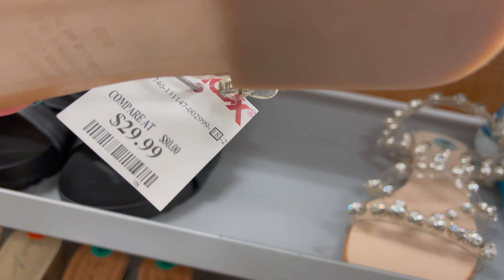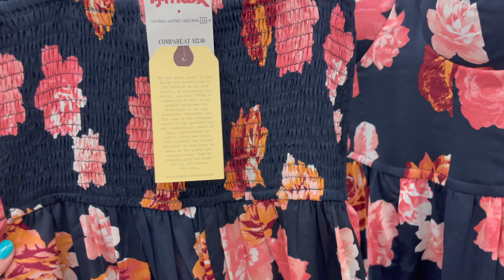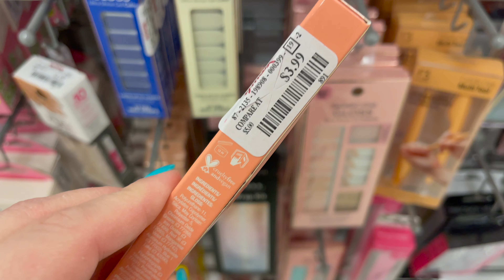TJ MAXX SHOP WITH ME 2021 | GUCCI PURSE!? | DESIGNER HANDBAGS, SHOES, CLOTHING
Come shop with me at TJ Maxx! I do a virtual shopping walkthrough trip to find the newest shoes, designer handbags, clothing, jewelry, nail goodies, and more! Come with me on this walkthrough! :)

Here's what I go on the hunt for:
designer brands
designer dupes
fashion finds
women's clothing
dresses
shirts and bottoms
junior fashion
plus size fashion
men's fashion
lingerie
purse shopping
cute new handbags
vegan handbags
designer handbags
wallets
designer wallets
cute shoes
designer shoes
vegan shoes
fashion jewelry
sterling silver jewelry
gold jewelry
home decor
kitchen decor
bedding
furniture
cute mugs (Rae Dunn mugs!)
skincare
lotions and body butters
face masks
body scrubs
soaps
children's items
children's clothing
baby finds
baby clothing
Christian finds
scripture decor
Tiktok finds
Tiktok trends

Here's some brands I look for:
Rae Dunn
Kate Spade
Michael Kors
Lucky Brand
Betsey Johnson
Dooney & Bourke
Steve Madden
Guess
Christian Dior
Calvin Klein
Versace
Hermes
Dolce & Gabbana
Chloe
DKNY
Prada
Gucci
Louis Vuitton
Chanel
Viktor & Rolf
Too Faced
Urban Decay
Anastasia Beverly Hills
Mac
ELF
Becca
Marc Jacobs